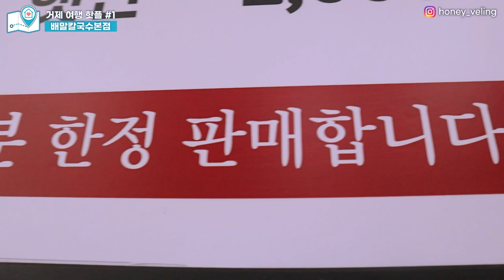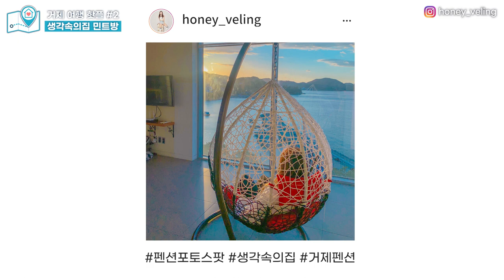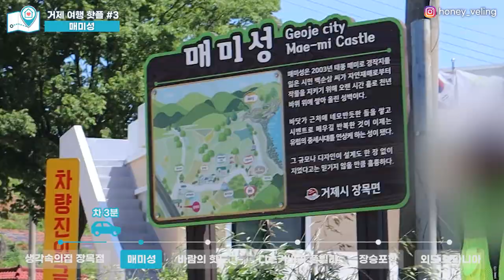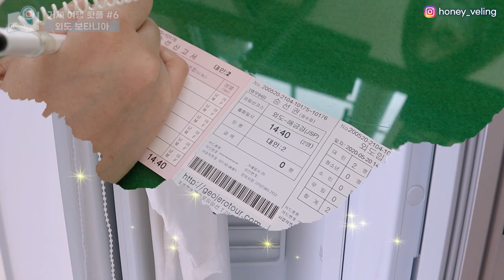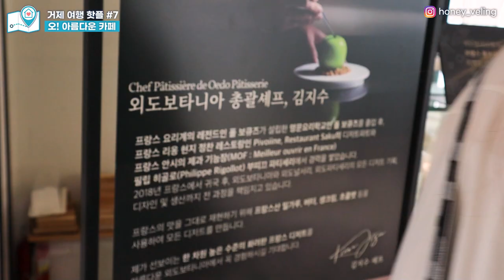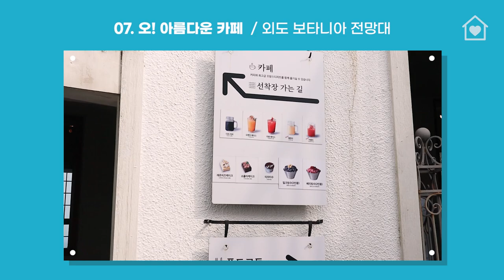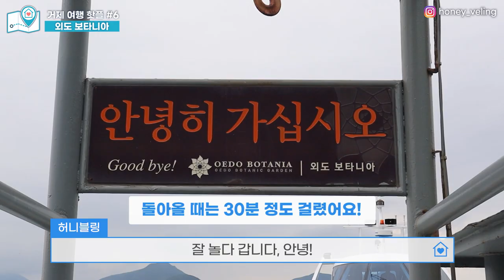🇰🇷1박2일 거제 풀빌라 여행 + 나만 알고싶던 숙소 공개 ! 🏩 [sub]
안녕하세요, 꿀벌님들🐝
🍯세상의 모든 꿀팁을 드리는 허니블링입니다!

🇰🇷주정녀(=주말 정해주는 여자) 거제도편 🇰🇷
이제 국내 곳곳의 예쁜 뷰맛집 펜션들과 함께 즐기기 좋은 여행코스 소개해드릴게요!

구독해두시고 더 많은 뷰맛집 펜션 받아보세요 💖

🍯허니블링의 모든 SNS 한눈에 보고싶다면? 🍯